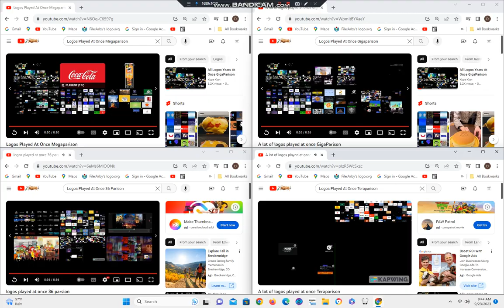HAS TOO MANY LOGOS PLAYED AT ONCE